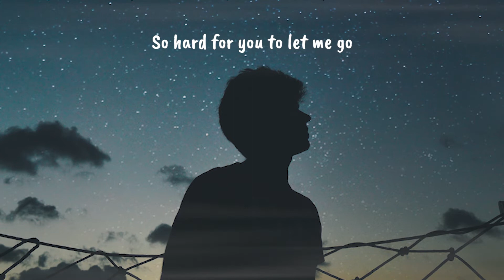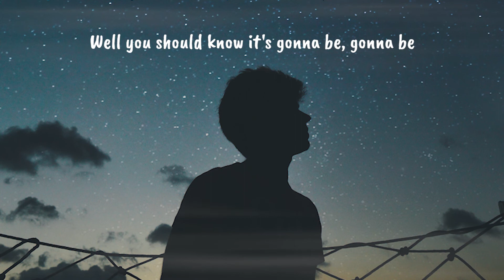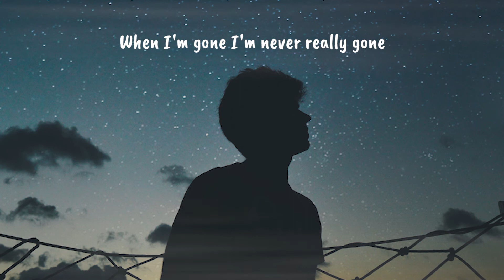When I'm Gone Lyrics - Alesso ft. Katy Perry Male Version (Cover by Caique Giani)